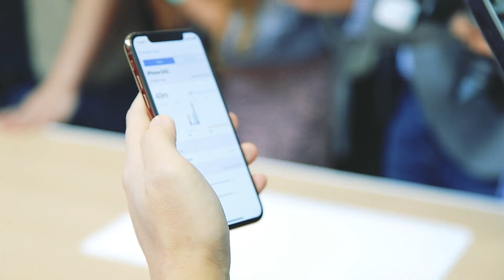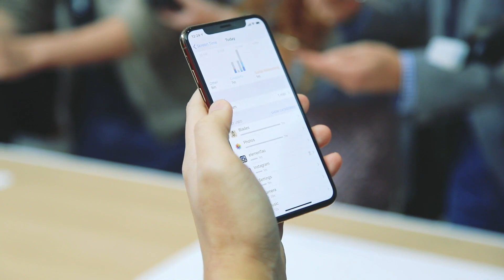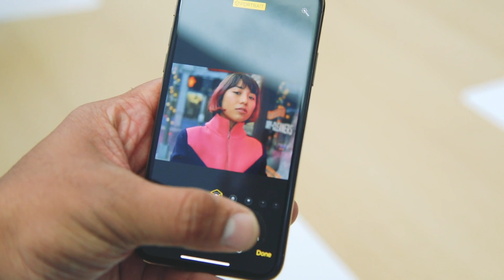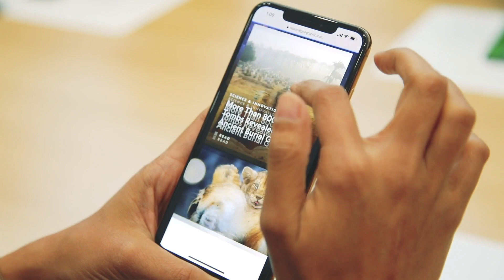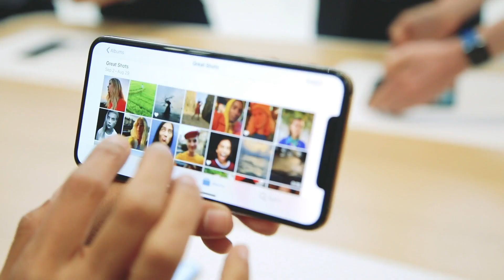نظرة سريعة لتغطية مؤتمر أبل لعام ٢٠١٨ للإعلان عن الآيفون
هذه نظرة سريعة للأجهزة التي تم الإعلان عنها اليوم في مؤتمر أبل لشهر سبتمبر وهم الآيفون تن اس والآيفون تن اس ماكس والآيفون تن آر وساعة أبل الجيل الرابع.

إنتظروا ملخص للمؤتمر قريب ومراجعات للأجهزة حين طرحها إن شاء الله.